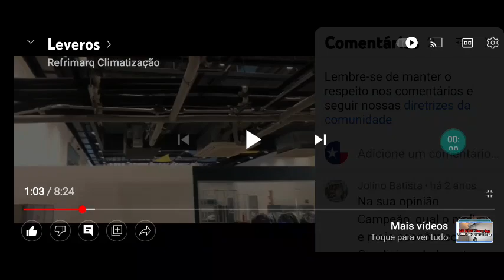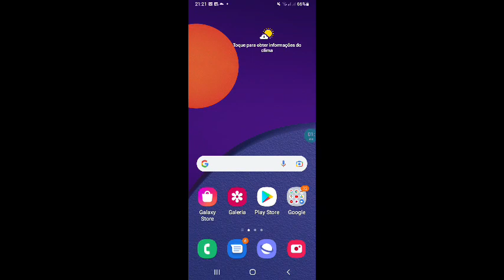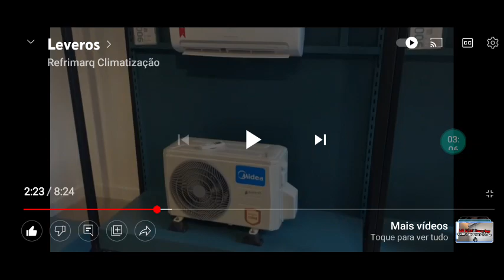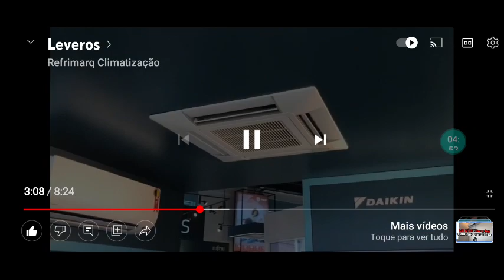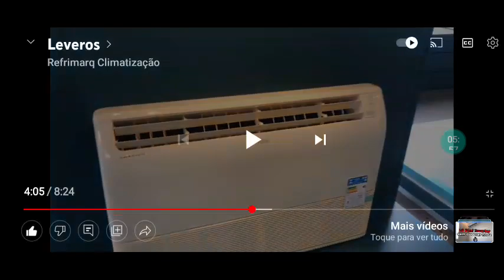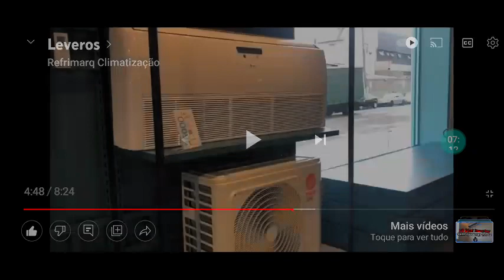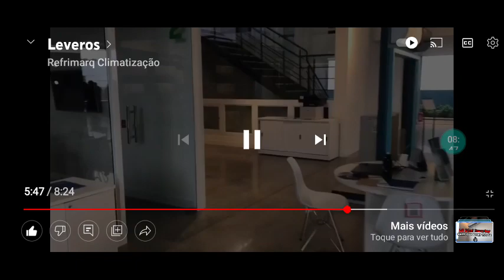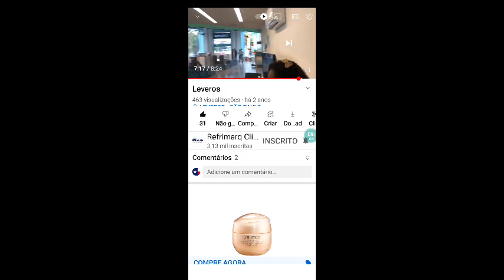reagindo a refirmaq climatização